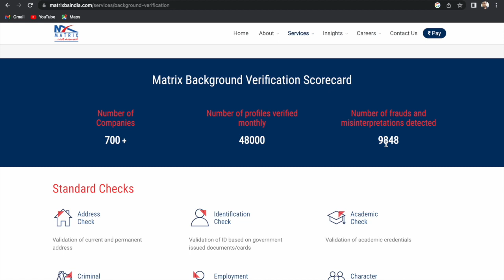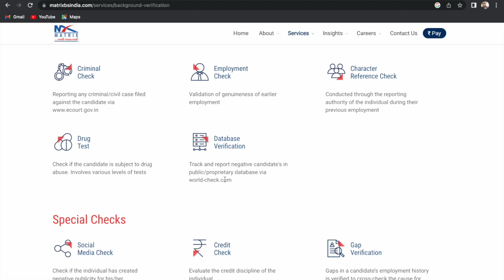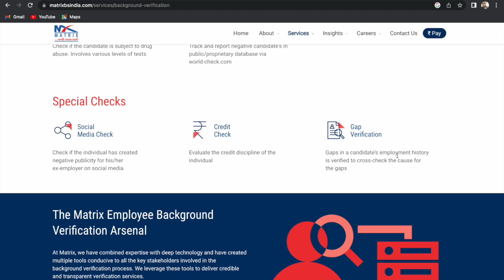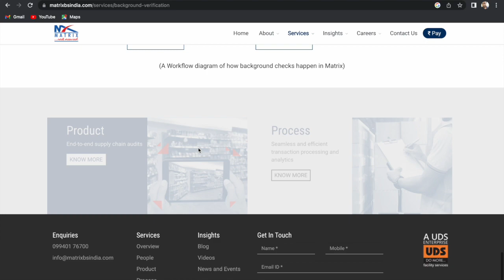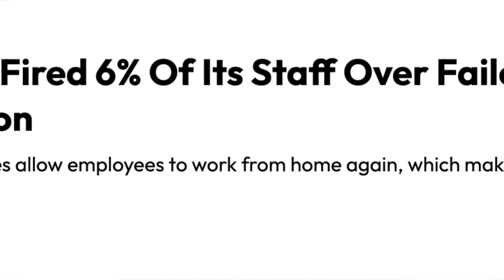How Background Verification is done? Why you need to honest showing your experiences?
Background verification in IT. How it is conducted. What all precautions we need to take.